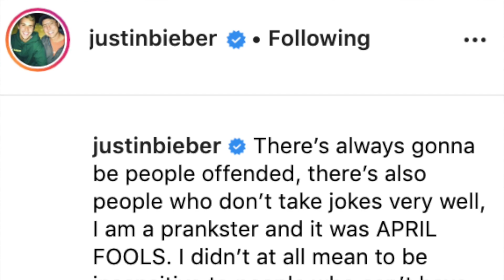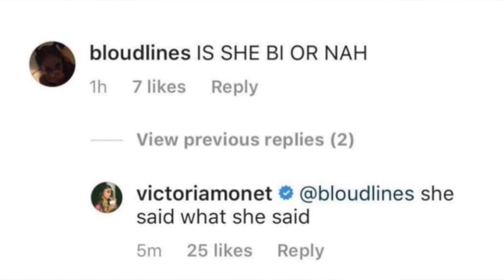¡Ariana Grande Se Declara Bisexual 🏳️‍🌈! Bieber Se Disculpa por Broma de Embarazo!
►►►¡Conéctense conmigo!